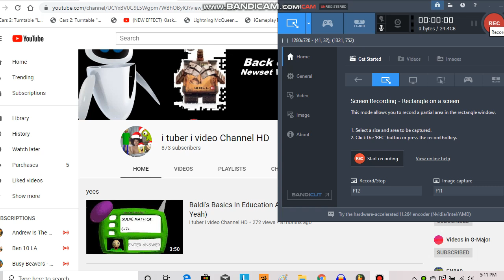Our Reaction: Stop Unsubscribing to me 8